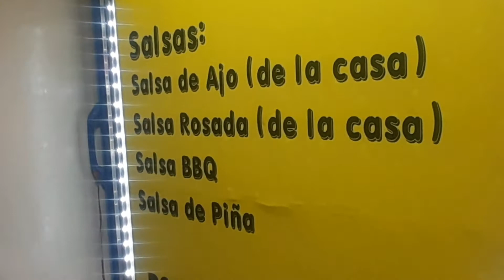Llevándolos a mi trabajo🤝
Miniatura: Danielz Algomeda